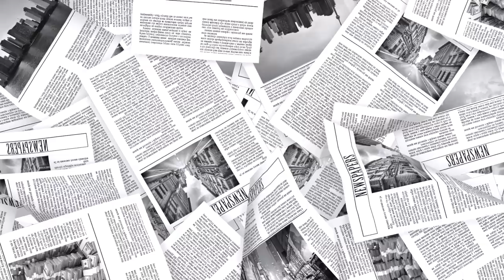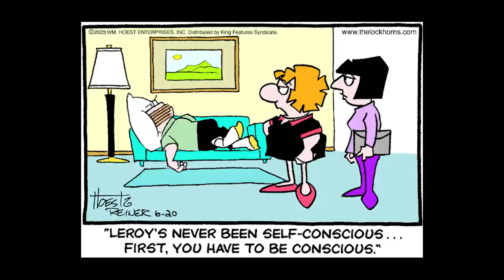Sunday Papers #170 | Greg Fitzsimmons and Mike Gibbons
Episode 170. There’s nothing funny about the Titanic sub situation, but we still give it a shot. A Mexican restaurant hires a fake priest to get real confessions, Harry and Meghan flop and there’s a new Beatles album?